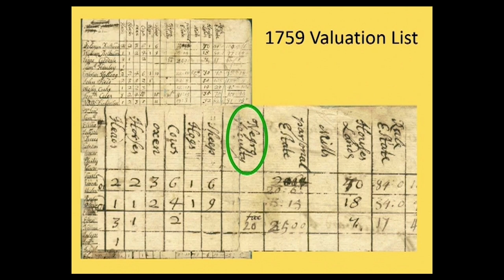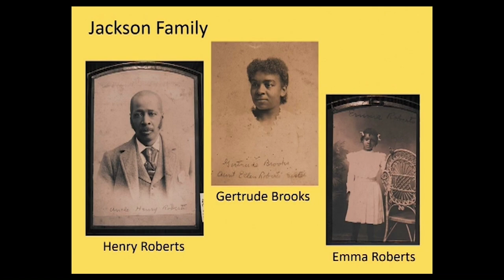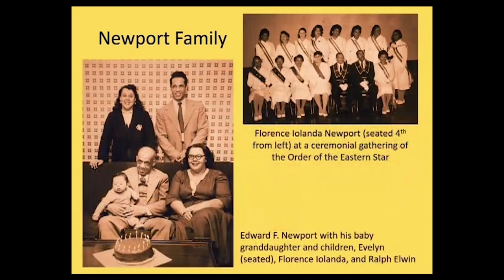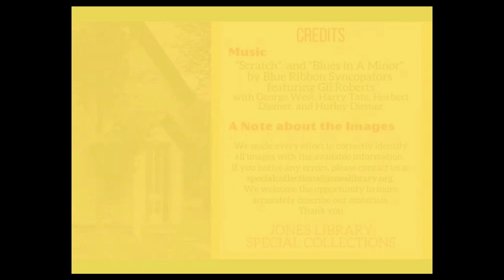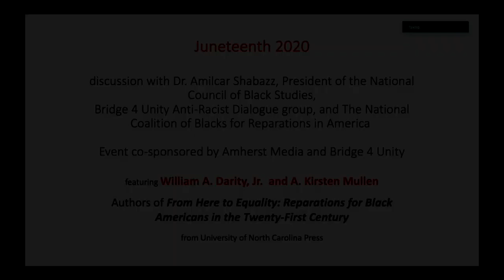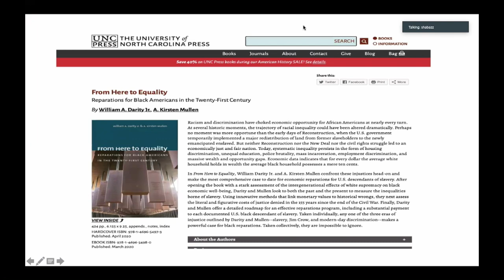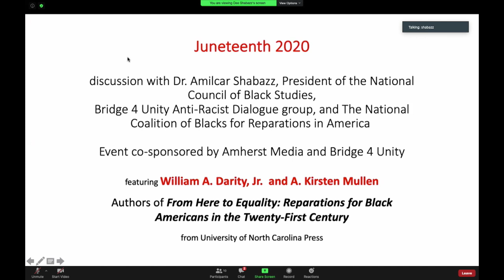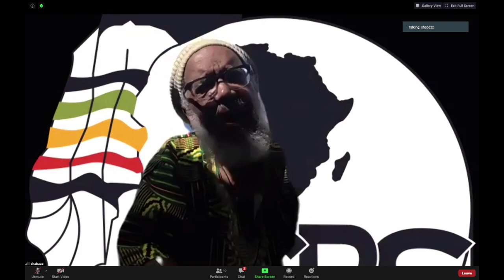Juneteenth 2020 Celebration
The Amherst, MA Juneteenth Virtual Celebration for 2020.